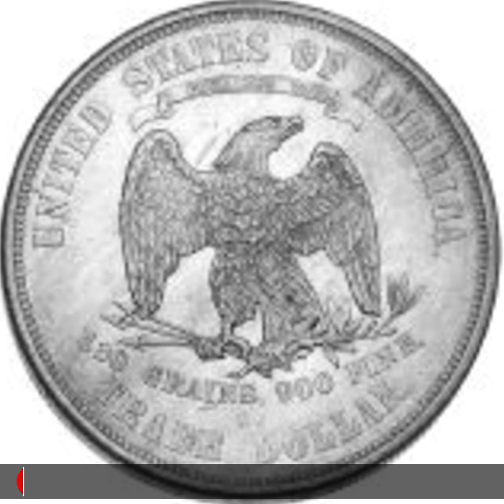কুয়েতে নির্মিত হতে যাচ্ছে পৃথিবীর সর্বোচ্চ উচ্চতার টাওয়ার ‘বুর্জ মুবারক’